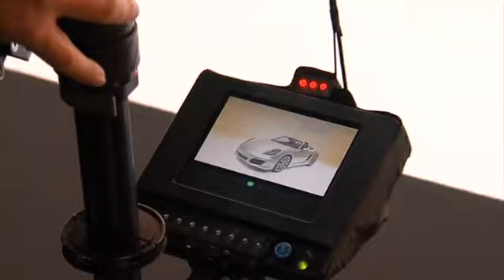Genf 2012: Porsche-Diät macht wendig und sparsam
Der Sportwagenbauer Porsche hat seinen Kraftmaschinen eine Diät verordnet: konsequenten Leichtbau. Und gegen das Ergebnis wird kein Porsche-Fahrer etwas einzuwenden haben. Die Performance ist Porsche-typisch anspruchsvoll und das bei reduzierten Verbräuchen. Den neuen Boxster, er hat in Genf seine Weltpremiere, hat das deutlich reduzierte Gewicht um 15 Prozent genügsamer gemacht. Porsches 911er-Cabrio und der Panamera GTS feiern in Genf ihre Europapremieren.
UnitedPictures.TV